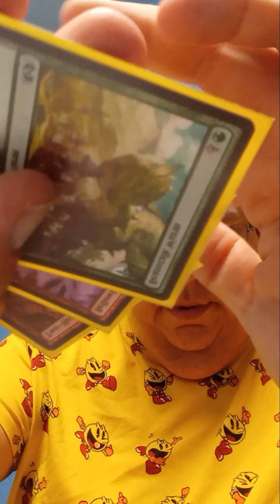I was playing paper magic the gathering